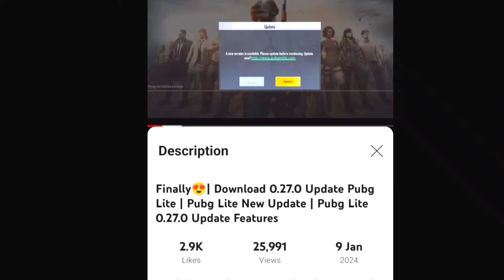Pubg Lite 0.28.0 Update 😍 | Pubg Lite New Update | Pubg Lite New Update Release Date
Welcome Guys🙏🙏🙏

New Update Pubg Mobile Lite 0.28.0
Pubg Lite 0.28.0 Update Features
Pubg Lite New Update Kab Aayega